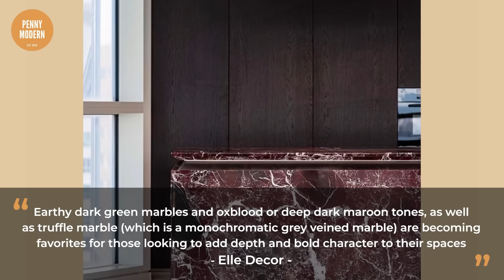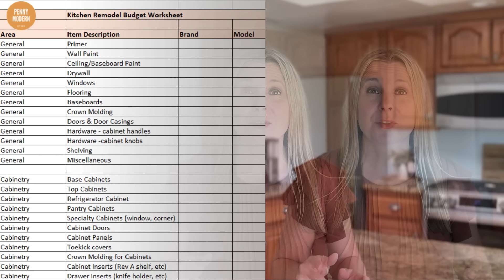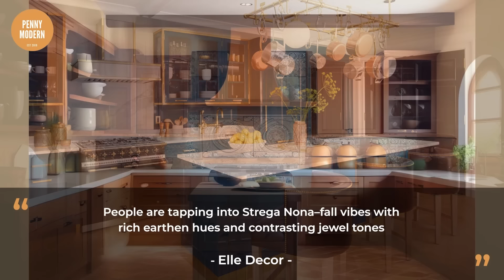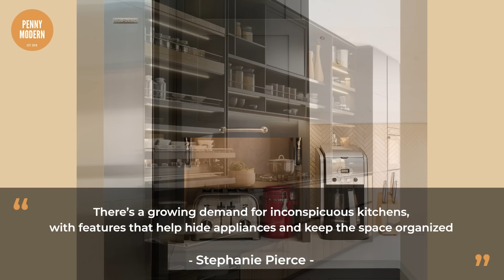2025 Kitchen Trends + Kitchen Trends On the Way OUT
Ready to revamp your kitchen? Download your FREE Kitchen Remodel Budget Worksheet

Dive into the 2025 kitchen trends that are setting a new standard in style and function!

From earthy wood tones and dramatic countersplashes to cozy coffee bars, these kitchen design trends for 2025 bring warmth and personality to every space. If you’re looking for fresh kitchen design ideas, watch now to see the top trends that will make your kitchen feel unique, welcoming, and on point for 2025.

Plus, I’ll share 3 kitchen design trends to avoid IN 2025, so you don’t end up with an outdated look. Whether you’re doing a full renovation or just adding small touches, this video has you covered with all the 2025 kitchen trends you need to know!

Chapters
00:00 - Introduction to 2025 Kitchen Trends
1:22 - Trend 1: Kitchen Cabinet Trends
3:27 - Trend 2: Countertop Trends
5:07 - Trend 3: Backsplash Trends
6:32  - Trend 4: Vent Hood Trends
7:01 - Trend 5: Kitchen Color Palette Trends
8:37  - Trend 6: Kitchen Personalization and Must-Have Add-Ons
10:00 - Trends on the Way Out in 2025